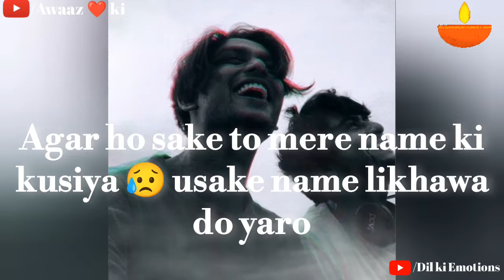Diwali Diwali shayari Rahul Aashiqui wala | by Dil ki Emotions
voice:- Raja rock

#️⃣ TAGS 🔖
sameed saab
sameed Alam
sameed saab status
Sameed Saab sad shayari
Sameed Saab shayari
Sameed Saab status
Sameed Saab shayari status
Sameed Saab breakup shayari
Sameed Saab reels
Adakaar Kahlo status
Adakaar Kahlo sad shayari
Adakaar Kahlo shayari
new shayari videos
new Instagram reel

 Visit My Other Social Platform For Enjoying